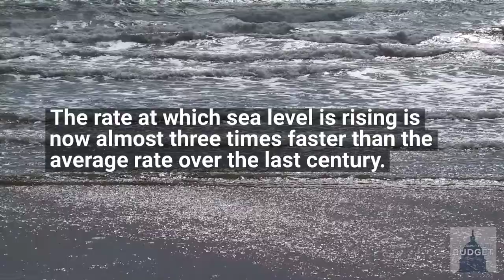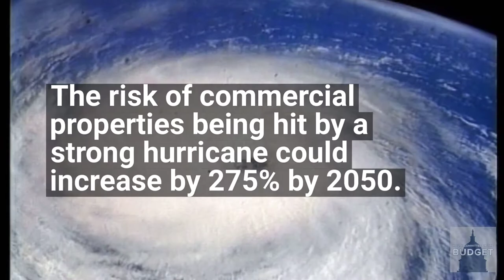Chairman Yarmuth and Budget Dems Discuss Climate Change's Impact on America's Coastal Communities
The consequences of climate change are not some far-off risk – coastal communities are dealing with it every day, right now. House Budget Democrats were eager to bring attention to the climate change crisis & its impact on the economy.

The House Budget Committee Democratic Caucus is fighting for budget priorities that reflect the values of families across the country. We are committed to investing in our country's future, growing the economy, and preserving the progress we've made in areas like employment, health care, and tax fairness – while keeping our promises to seniors, veterans and the most vulnerable among us.